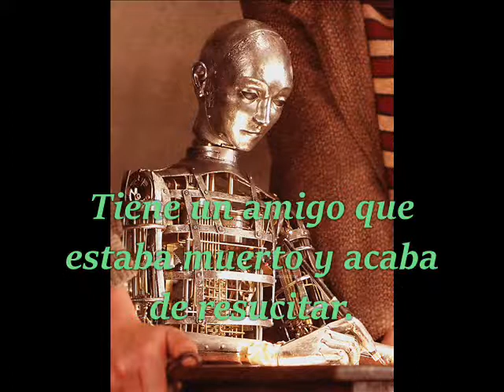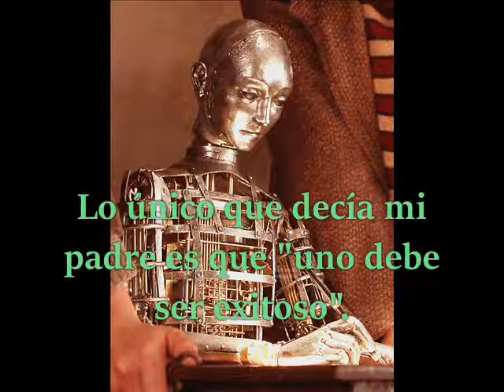The Dolls of New Albion - Annabelle has a doll (Primer Acto S4) [Sub. ESPAÑOL]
Cuando estaba en el instituto traduje el libreto de The Dolls of New Albion por cuenta propia con tal de poder acercar este musical fantástico, mi favorito aún a día de hoy, a la comunidad hispanohablante. Aún hoy, si no me equivoco, sigue siendo la única traducción del musical íntegro que hay en Internet. Ahora soy estudiante de Traducción y veo que en ese libreto traducido hay algunas erratas y frases un poco antinaturales en español, además de que es menos entretenido tener que cotejar letras y más letras mientras se escucha el musical en inglés, así que me he propuesto subtitular el musical en vídeos con la letra original en inglés y mi traducción al español basándome en y revisando (y espero que mejorando) mi traducción original.
AVISO:
Mi único propósito al subir estos vídeos es el de compartir y acercar el mundo de New Albion a las personas de la comunidad hispanohablante, sin ánimo de lucro. El compositor del musical es Paul Shapera (Jasper) , y los cantantes que participan en él son Lauren Osborn (Annabelle; Fay; Amelia; Priscilla), Jason Broderick (Edgar; Byron; Soldado 7285)) y Kaileigh McKnight (Narradora); todos los créditos son suyos y de los músicos. Si eres el artista de las imágenes de fondo y quieres que se te dé crédito, por favor, infórmame y enseguida pondré tus datos en la descripción.